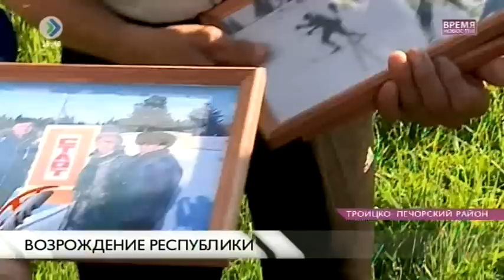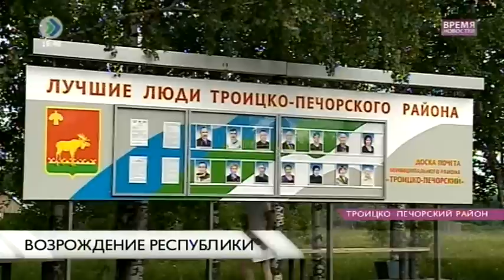«Время новостей». Возрождение республики. 22 июня 2016